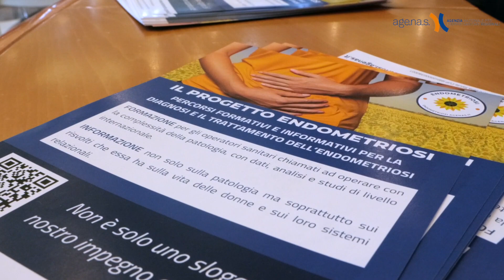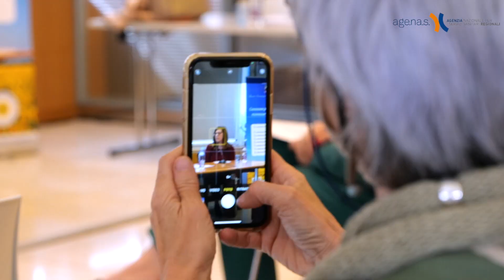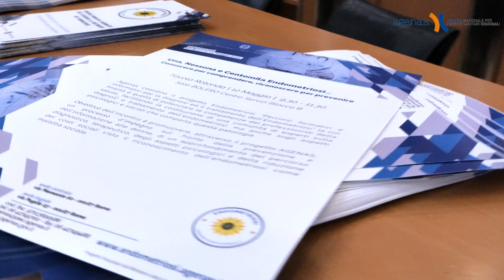Agenas a Exposanità: il convegno sull’endometriosi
12 maggio 2022, Agenas a Exposanità